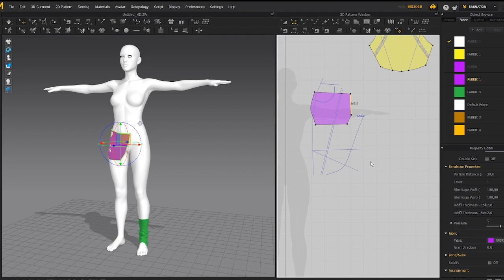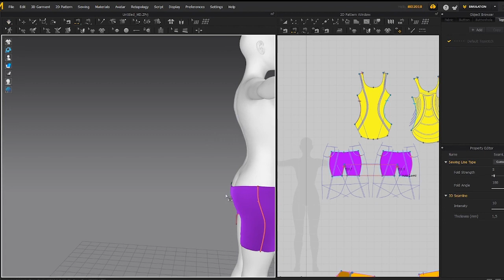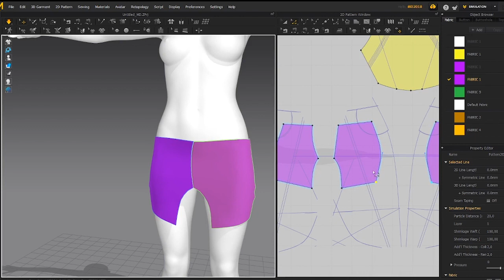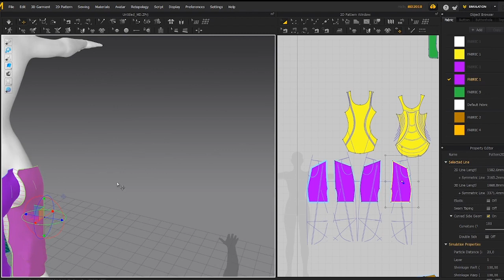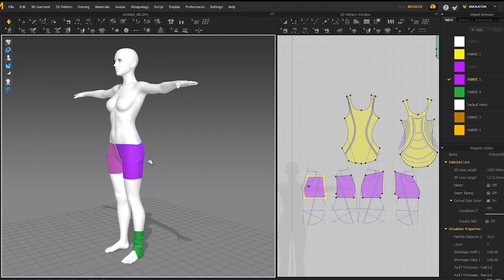Fastest Way To Model Garments In 3D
Practice with Marvelous Design! Watch this video to understand the workflow with Marvelous Design in order to create garments for  your characters.

Hope you like it and thanks for all the support so far!

Have a great day.
Cheers,
Luca